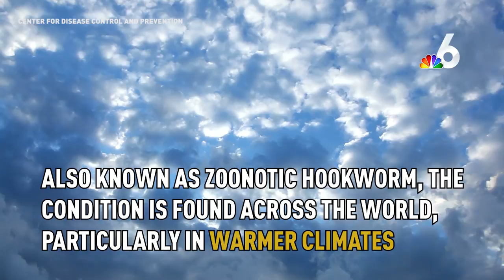More Hookworm Cases in Broward County | NBC 6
The Florida Department of Health in Broward County on Friday said it launched an investigation after receiving four reports of animal-associated hookworm infections.